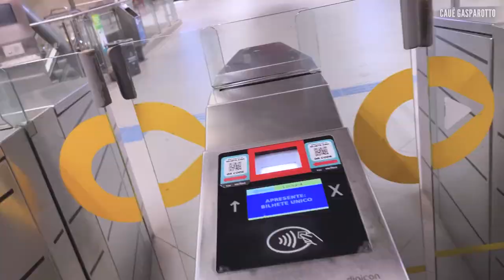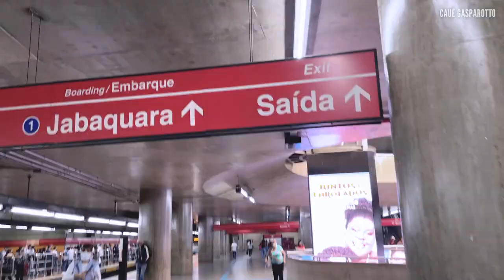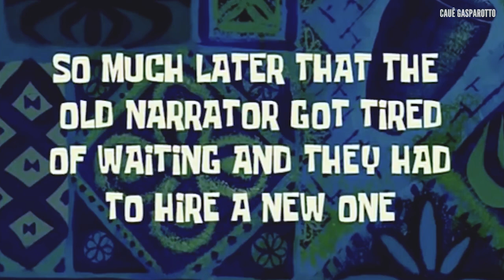[VLOG] Minha formatura pela FACULDADE DE MEDICINA DA USP | Baile, culto e colação de grau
No vídeo de hoje, eu mostro os bastidores da minha festa de formatura, como formando da centésima terceira turma da Faculdade de Medicina da USP (FMUSP), após um ano de atraso por conta da pandemia. Vou mostrar tudo o que rolou nos 3 dias de evento: baile, culto e colação de grau.

► Livro recomendado: "Arriscando a Própria Pele", de Nassim Taleb ↴

"Como juntei R$ 100 MIL REAIS para estudar em Harvard em 2 anos [Intercâmbio nos EUA]" ↴